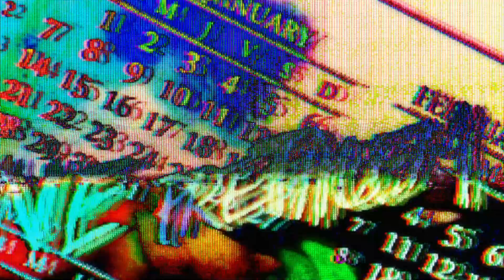Eyo Baby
Music & Video by me